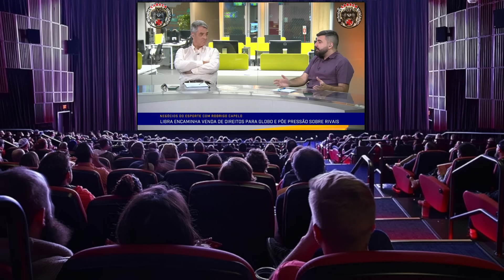LIBRA ENCAMINHA VENDA DE DIREITOS PARA A GLOBO , POR 1.3 BILHÕES E COLOCAM PRESSÃO EM LFF (VASCO).